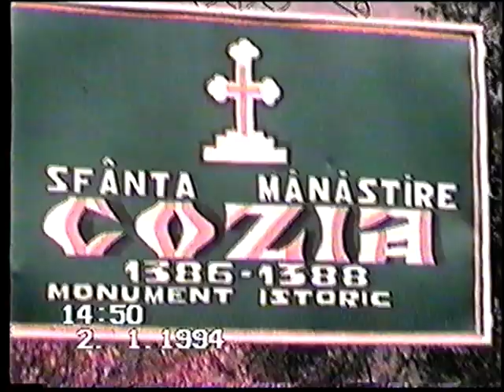REVELION VOINEASA 1994 4